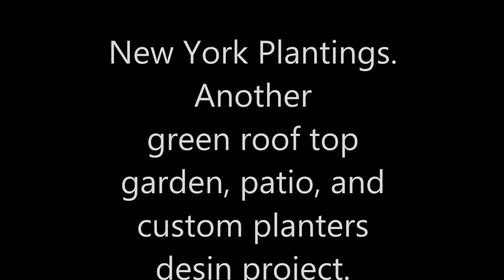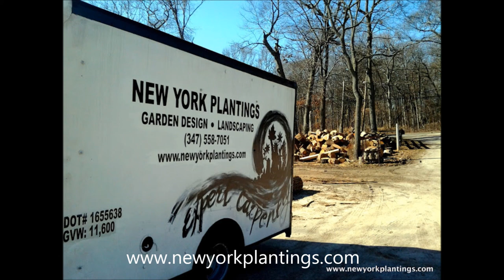A nyc terrace garden with a custom built deck - New York Plantings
A NYC terrace garden designed by New York Plantings. Custom planters with beautiful flowers,lawn and wood deck with nice fence design on a roof top of Manhattan by New York Plantings.
Green Roof top Garden is an awesome place in New York. Every Home owners wants a rooftop garden with custom planters and Roof top irrigation services. This is a roof top garden project in New York by New York Plantings. You can find all the images of this project from starting to end. The making of wooden patio in a roof deck in New York by New York Plantings.
New York Plantings Garden Designers and Landscape contracting
Address: 335 E 14th St, New York, NY 10009, United States